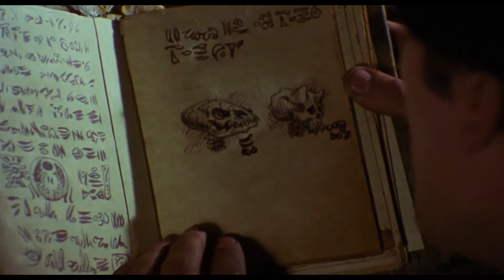The Evil Dead (1981) Film Review | ScreenFEED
The Evil Dead (1981) Film Review (Sam Raimi)
Five friends travel to a cabin in the woods, where they unknowingly release flesh-possessing demons.

The Evil Dead is a 1981 American supernatural horror film written and directed by Sam Raimi, produced by Robert Tapert and executive produced by Raimi, Tapert, and Bruce Campbell, who also starred alongside Ellen Sandweiss, Richard DeManicor, Betsy Baker and Theresa Tilly. The film focuses on five college students vacationing in an isolated cabin in a remote wooded area. After they find an audio tape that, when played, releases a legion of demons and spirits, four members of the group suffer from demonic possession, forcing the fifth member, Ash Williams (Campbell), to survive an onslaught of increasingly gory mayhem.

Welcome to ScreenFEED!!
Bringing you online reviews from all walks of life.